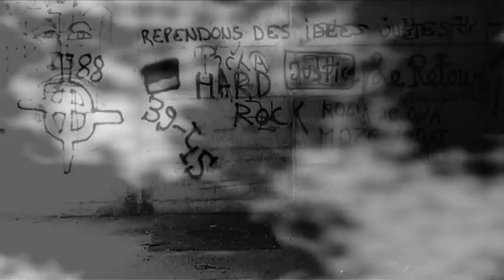Ligne De Vie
par Palprod